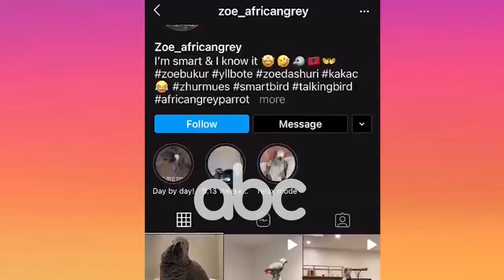Njihuni me papagallin Zoe - "Enxhi ne boten e kafsheve" | ABC News Albania